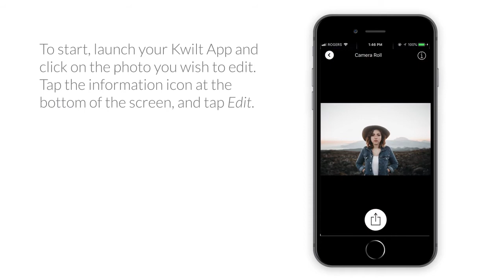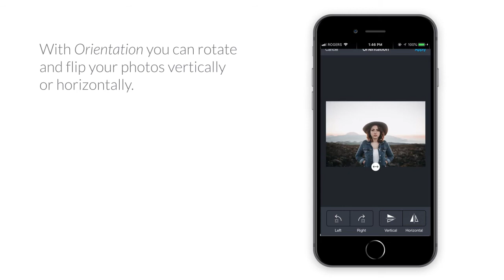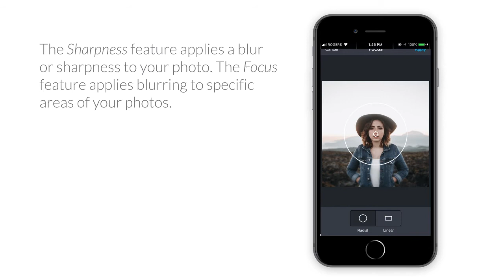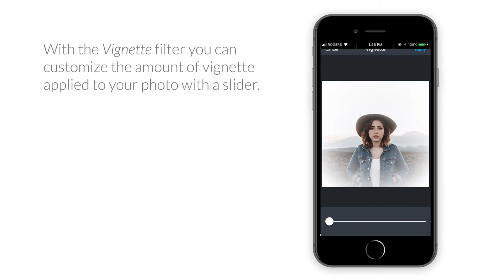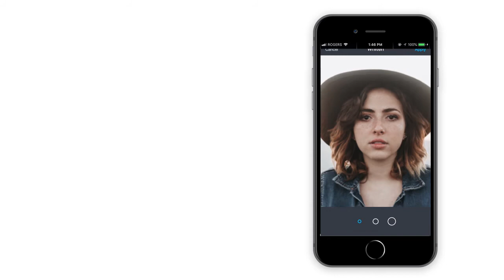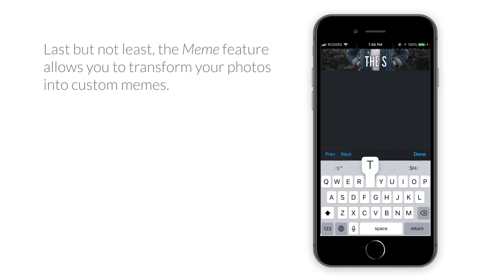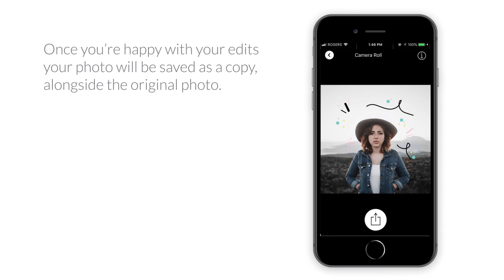How-To: Edit Photos with the Kwilt App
The Kwilt app for iOS and Android is your all-inclusive source for Kwilt2, Kwilt3 and all Kwilt Shoebox models.